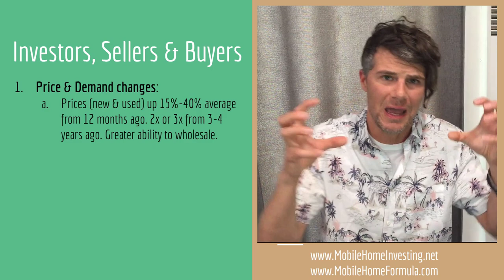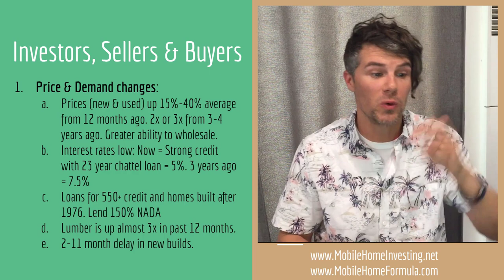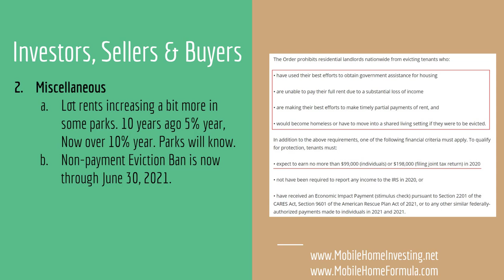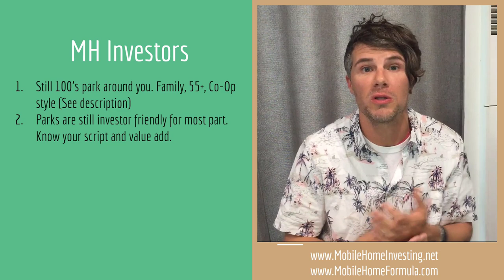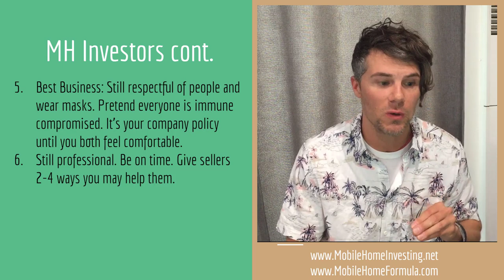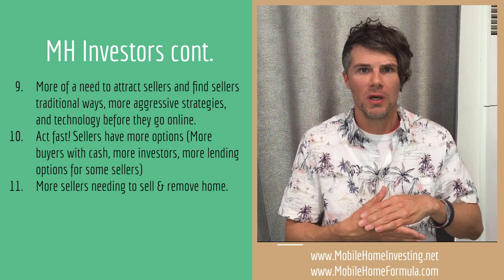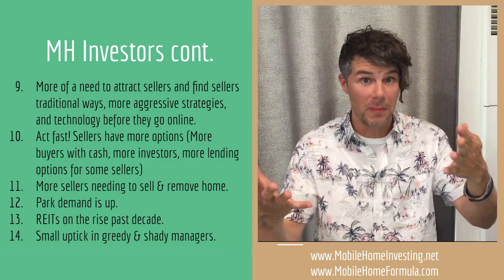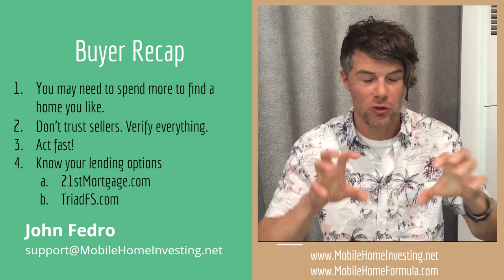Mobile Home Investing Bubble? 2021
👕PURCHASE A SHIRT FOR CHARITY

Real estate prices and mobile home prices have been on the rise for the past few years. What does this mean to you as a local mobile home investor? In 2021 continue to invest in mobile homes while helping others and generating reliable and safe returns. Watch today's video to find out how to safely continue investing in mobile homes through 2021 and beyond.